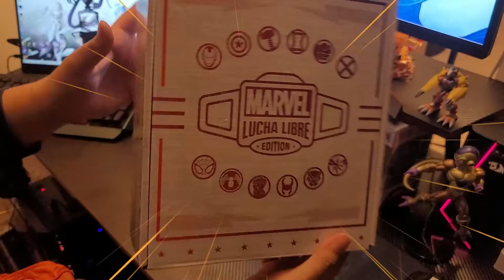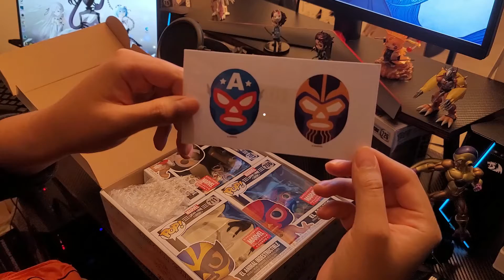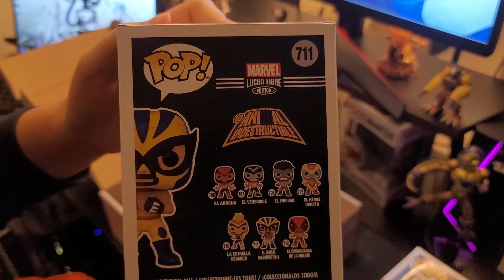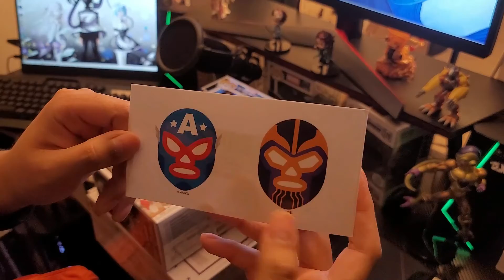January Marvel Collector Corps - Lucha Libre Unboxing!!!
Unboxing January's MCC box, got delayed due to the pandemic. That just means we only gotta wait 1 month for the next one now XD